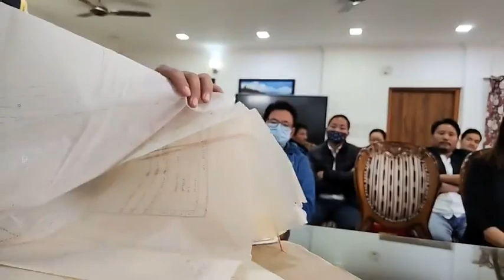🔥DC Court Talo Potom Sir